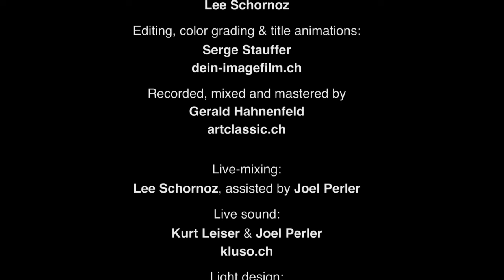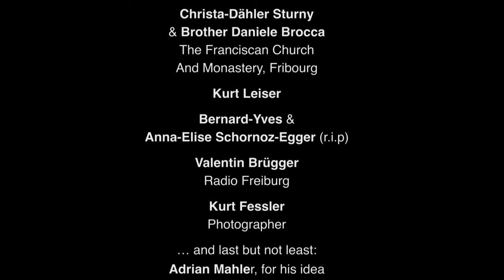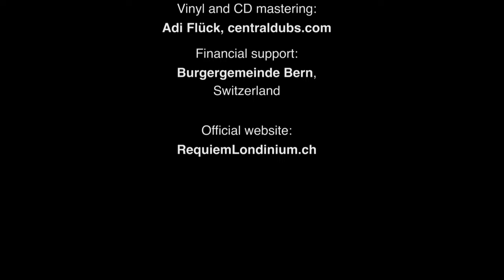Requiem Londinium - Lux Aeterna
Live at the Franciscan Church and Monastery, Fribourg, Switzerland, Saturday, October 14th, 2023

„Requiem Londinium is dedicated to the billions of farm animals that die every year. It is intended for all animals that live their entire lives in captivity. It is a memorial to species on this planet that are already extinct or are on the verge of extinction.“

First violin by Kristina Blaser

Soprano: Nikolina Pinko

Girls voices: Alessia Baeriswyl – Augustine Julmy – Elea Sauteur

Cantor: Jean-Charles Gonzalez

Electric guitars by Julien Menth – Sandro Schmutz – Christophe Egger – Thomas Jenny – Joel Martinho

Drums and drum-pads by Adrian Mahler

Co-administration: Christina Binz

Produced by Lee Schornoz

Very special thanks to:
Manfred Jungo
Stéphane Cosandey
Corinne Gadient
Christina Binz
André Schornoz
Consuelo Salvadori
Donia Hasler
Thomas Jenny
Christa-Dähler Sturny, The Franciscan Church And Monastery, Fribourg
Brother Daniele Brocca, The Franciscan Church And Monastery, Fribourg
Kurt Leiser
Bernard-Yves & Anna-Elise Schornoz-Egger (r.i.p)
Valentin Brügger, Radio Freiburg
Kurt Fessler, Photographer
…and last but not least: Adrian Mahler, for his idea to perform this composition live!

Financial support:
Canton of Fribourg, Switzerland
Loterie Romande, Switzerland
City of Fribourg, Switzerland
Banque cantonale Fribourg BCF, Switzerland
Migros Neuchâtel-Fribourg, Switzerland

Double-album- and CD-version available:
Requiem Londinium (Electronic Version) by Lee Schornoz
Label: Pro Stata Records, Warszawa, Polska (PSR018)
Distribution Switzerland (Double-black-vinyl, 180gr., gatefold): Irascible SA
Distribution Germany (CD gatefold digipack): Hofa GmbH

Musicians on the album:
Lee Schornoz – André Schornoz – Nikolina Pinko – Debbie Miller – Guido Philipona – Jean-Charles Gonzalez – Pascal Schafer – Kristina Blaser – Yves Schouwey – Simon Feyer – Lee Stalder – Ida Elena DeRazza – Lucas Noesberger

Special thanks: Vera Kalberguenova, soprano

Recorded, mixed, composed, arranged & produced by Lee Schornoz, Clapham Junction & Battersea, London, 2016, Bern and Tentlingen, Switzerland between 2018 and 2022.

Cover art: Corinne Gadient
Graphics: Andrej Marffy

Financial support by Burgergemeinde Bern, Switzerland